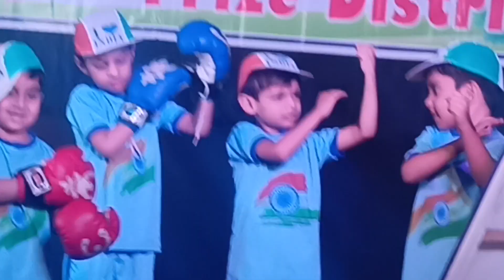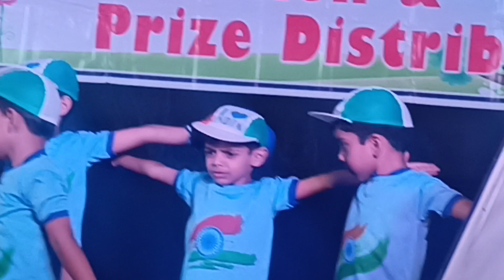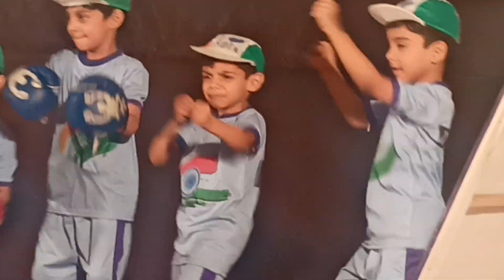Annual Day Isa